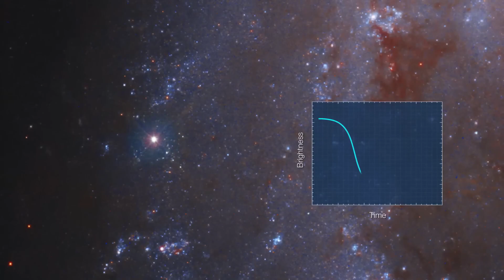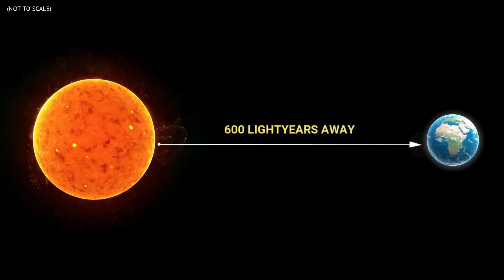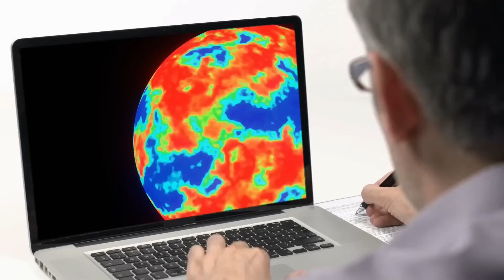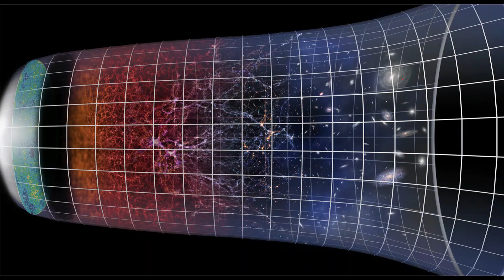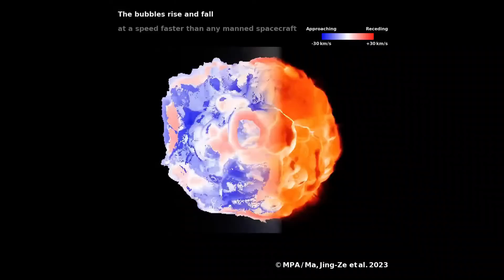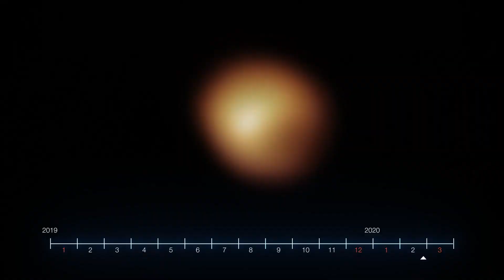Is Betelgeuse About to Explode? The Countdown to a Cosmic Cataclysm Has Begun!